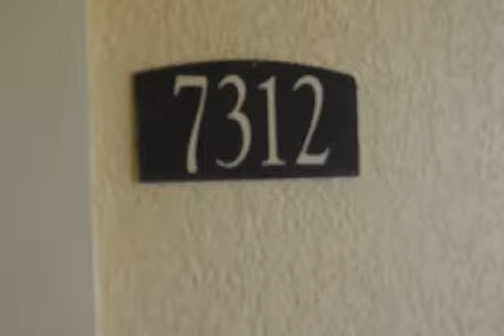7312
Two Bedroom Two Bath Third Level Super High Ceilings Top Floor Attached to Parking Garage No Stairs Required Newly Remodeled Granite Countertops Large Wall Mounted TV's Double Master Suites Each w King Size Bed Walk-in Closet Separate Baths 30 Night Minimum Stay